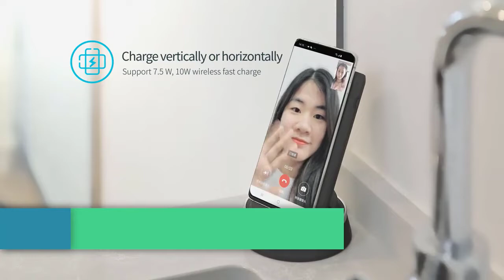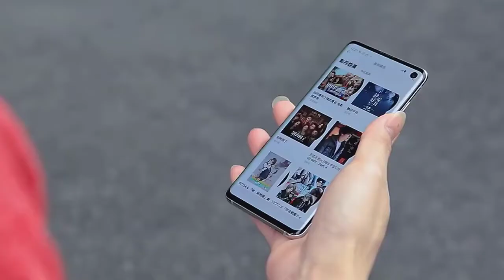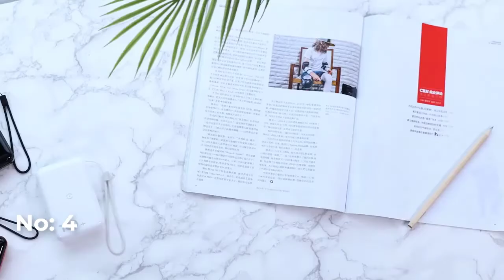Top 4 Best Mini Power Bank you must have in 2021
Hey guys in this video 4 best mini power bank are shown. Those power banks are so much convenient, especially for travelers. Mini portable power bank is also best for a busy businessman,
Have a look aT them.
Products Link: